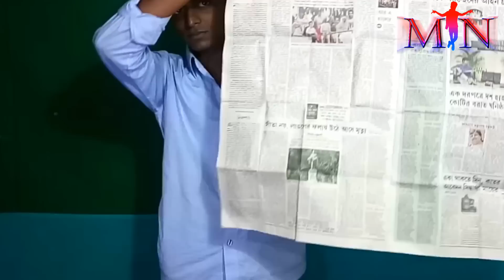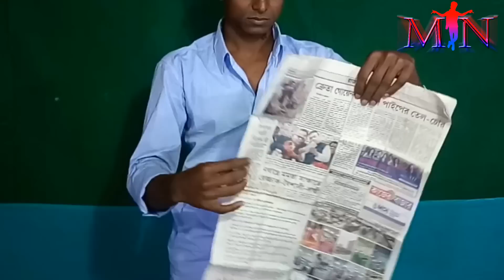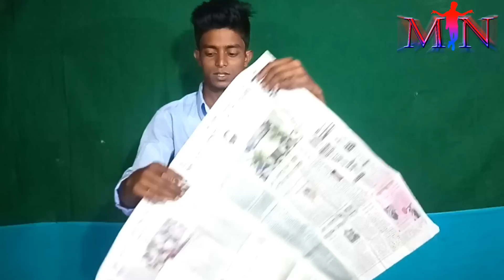Jadugar पानी को कैसे गायब करता हे जादू सीखे।।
Friends इस वीडियो में पानी को गायब करने का जादू सिखाया। इस जादू को सब के सामने आप भी दिखा सकते हे।
जादू को अच्छा लगे तो वीडियो को लाइक करना।

Learn magic tricks, learn tutorial guruji.
All magic tricks revealed (tutorial)